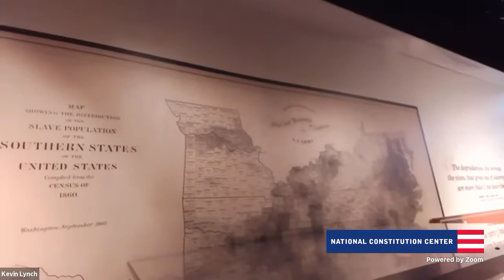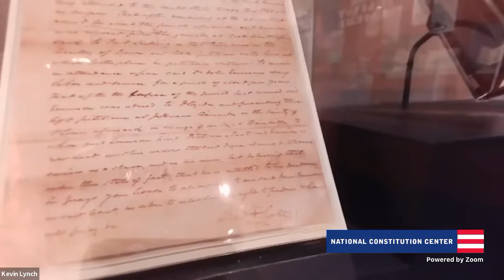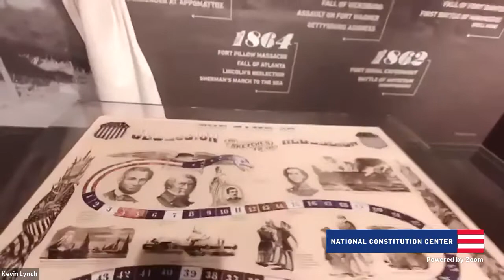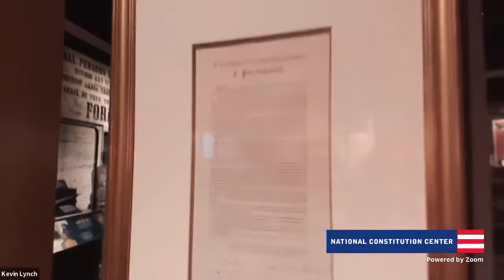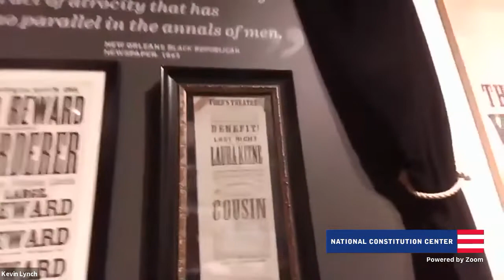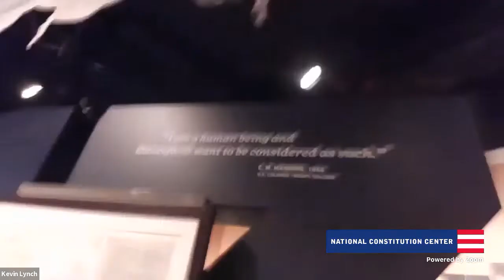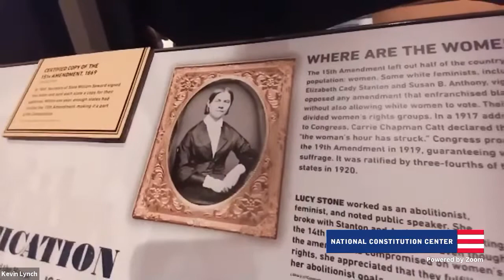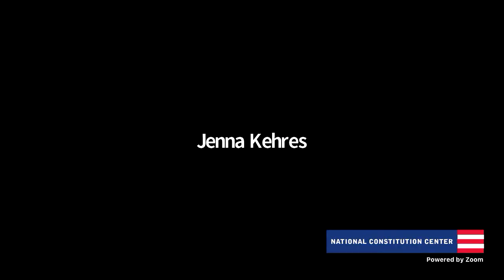Tour of Civil War and Reconstruction Exhibit